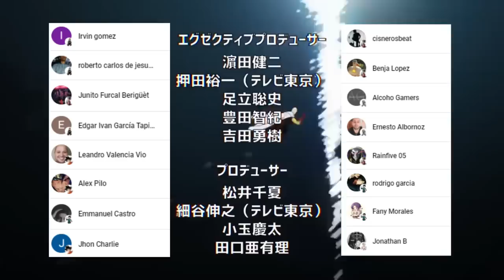SAITAMA se GANA el RESPETO de TATSUMAKI 🤯🌪️ Lo COMPARA con BLAST ??? One Punch Man 227 (182)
HOLA AMIGOS LES TRAEMOS UN NUEVO VÍDEO ESTA VEZ LA NUEVA REVIEW DEL MANGA 227 (182) DE ONE PUNCH MAN , DONDE VIMOS INCREÍBLES MOMENTOS SOBRE TODO FINAL DE LA PELEA,  DEJENME SU OPINIÓN EN LOS COMENTARIOS.